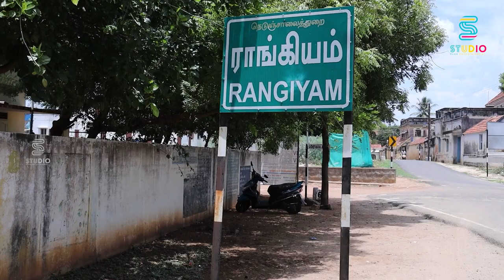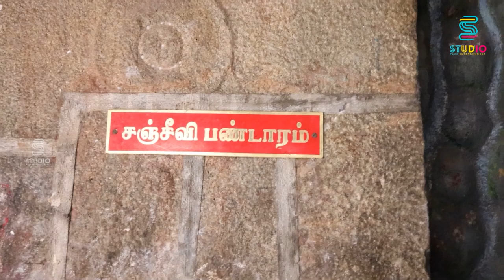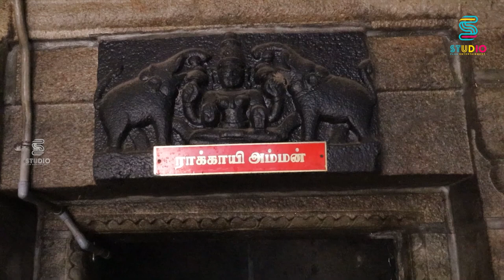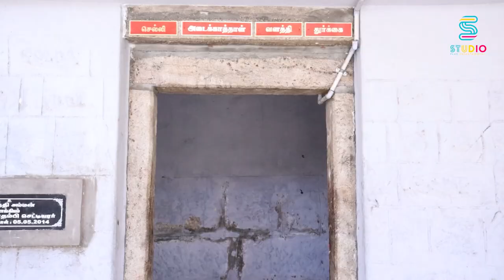ராங்கியம் கருப்பண்ண சுவாமி கோவில் | Shri Rangiem Karuppar Swamy Temple | Studio Plus Entertainment